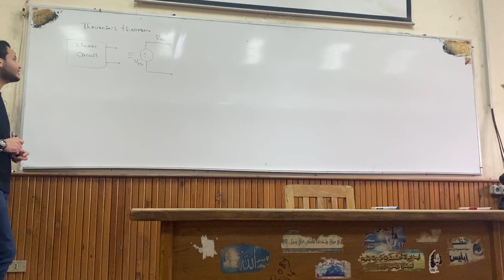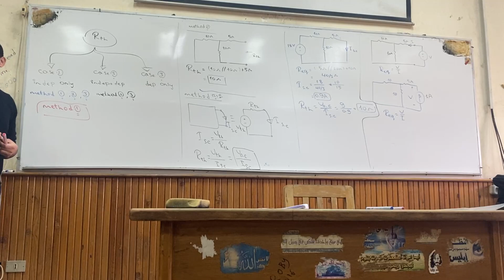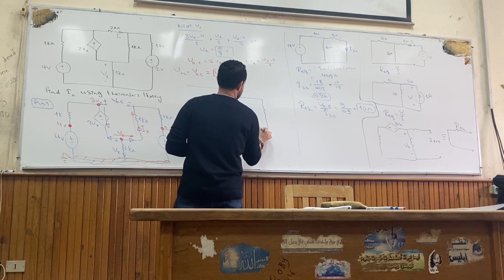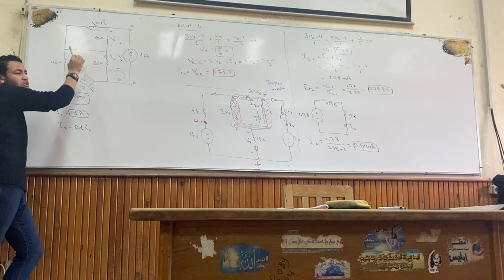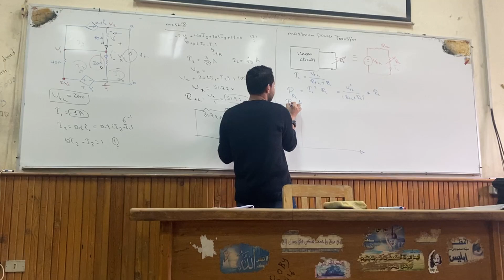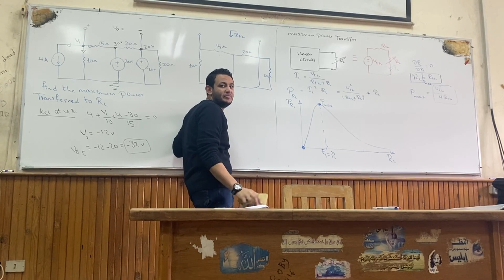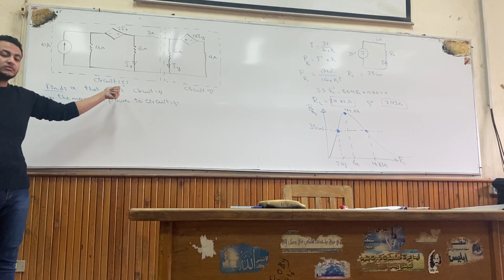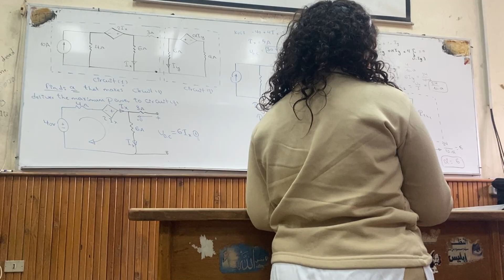[EPM111s] Electrical Circuits (1) - Sec (11-12) - Tut (7) - Eng. Ibrahim Mahmoud - Fall 2021